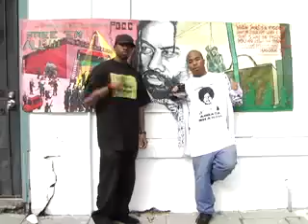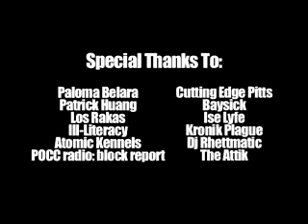Bambu of Native Guns - Pull it bacc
Pinoy Rappers